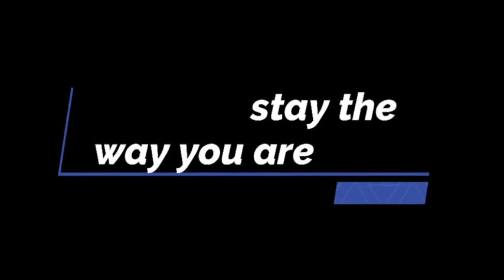PoojaBday skits from family